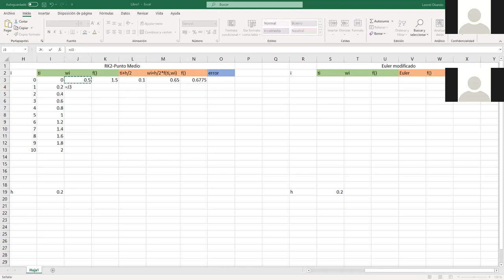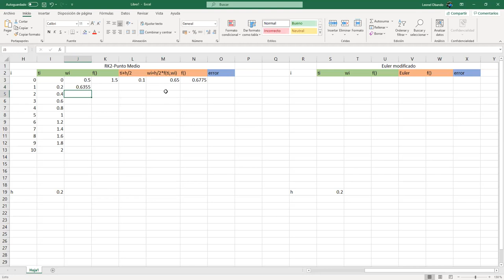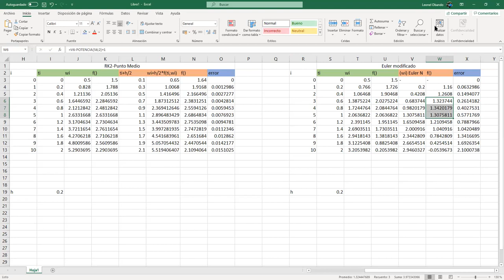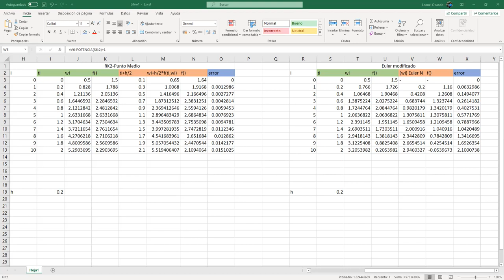Método del punto medio y Método de Euler Modificado - Análisis Numérico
Resolvemos numéricamente un problema de valor inicial mediante el método del punto medio en Excel y Planteamos el método de Euler Modificado. Reunión hecha por Zoom con los estudiantes de Análisis Numérico sección 1400 en el marco del I PAC 2021 en UNAH.